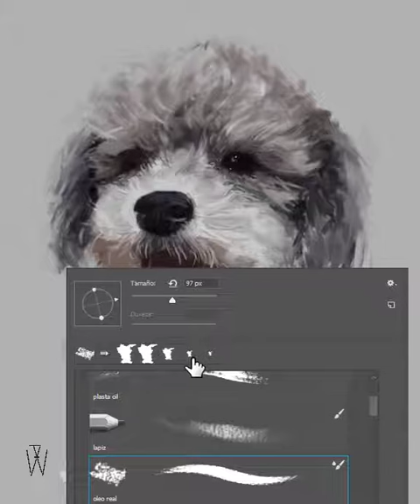Wacom One - Speed paint puppy